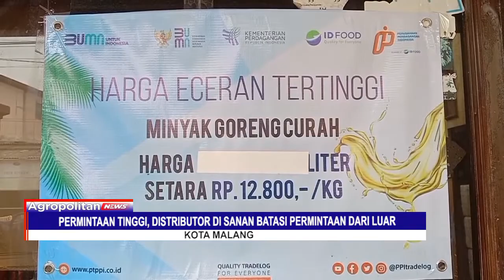PERMINTAAN TINGGI, DISTRIBUTOR DI SANAN BATASI PERMINTAAN DARI LUAR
PERMINTAAN MINYAK GORENG DARI KONSUMEN DI DISTRIBUTOR MINYAK DI SANAN TERUS MENINGKAT. HAL INI MEMBUAT STOK MINYAK GORENG DI PUSAT PENAMPUNGAN DI SANAN SEMAKIN BERKURANG. TINGGINYA PERMINTAAN DARI KONSUMEN DAN KURANGNYA STOK, DISTRIBUTOR MINYAK DI SANAN TERPAKSA MEMBATASI PERMINTAAN DARI LUAR SANAN. PIHAK DISTRIBUTOR SENDIRI BERHARAP, PEMERINTAH MENAMBAH STOK KIRIM MINYAK SEHINGGA MAMPU MEMENUHI PERMINTAAN WARGA.

(link)